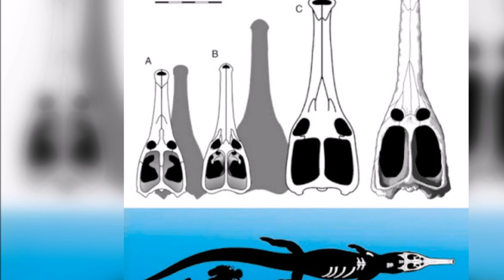Machimosaurus Rex - Largest Saltwater Crocodile - Documentary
Machimosaurus Rex is the biggest ocean-dwelling crocodile to have ever lived. The ancient crocodile weighed around three tons and was almost the size of a school bus.

Assuming that Machimosaurus Rex had similar proportions as its close relatives, it is estimated that it grew up to 9.6 meters long.
Its teeth hold a clue to what it ate in the ocean.

 As it had stocky, relatively short and rounded teeth and a massive skull 5 feet long, we can assume that it was a generalist hunter and ate many types of prey, including large marine turtles.

As some modern day crocodiles, it could’ve hanged around in shallow water and ambush turtles and fish near them or land mammals that came close to shore.

Although the remains are partial, there were enough in the ancient rock to identify Machimosaurus as the largest member of crocodiles that lived in the sea.

This massive crocodile survived till the Cretaceous period, around 130-120 million years ago.

Machimosaurus was found in the Tataouine region in Tunisia.

Sources: National Geographic, The Washington Post, University Herald, Inverse, Dailymail